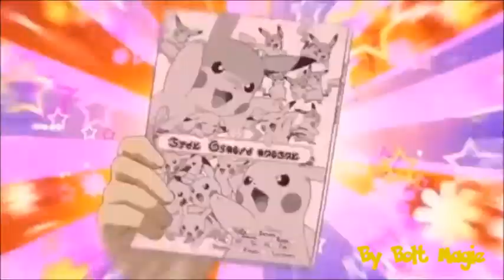Pikachu AMV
Pikachu AMV for all who just love Pika-Pikachu!!!